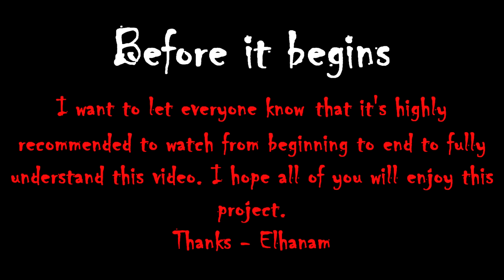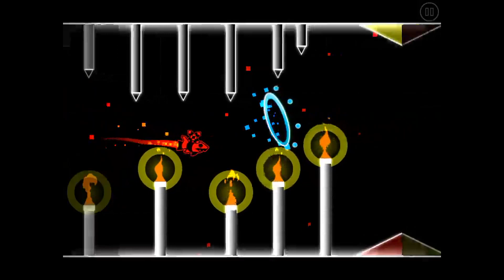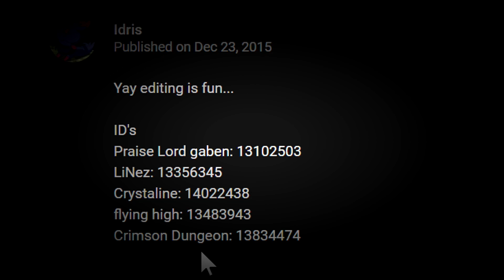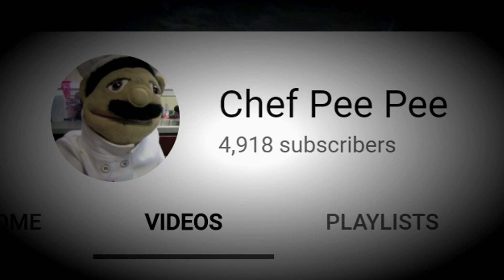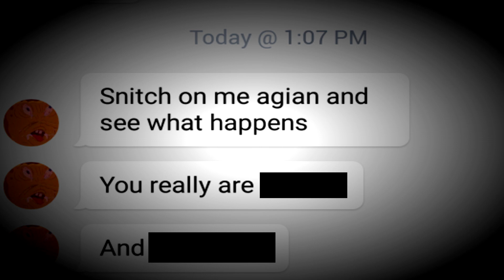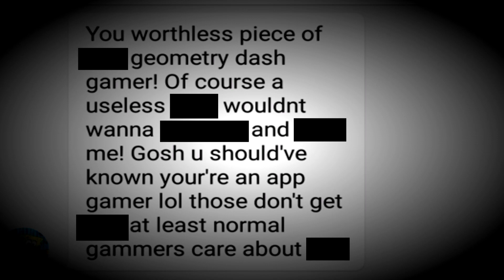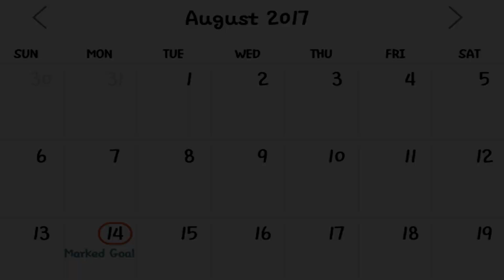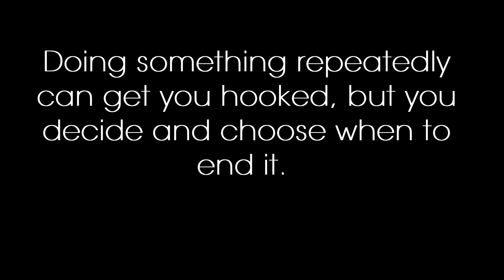About Geometry Dash Jaziel700 (Official Documentary) [RECTIFIED]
All is revealed, All has been said, Enjoy the documentary!

In addition to everyone watching this video:
My viewpoints and beliefs are expressed in this video, I am not forcing people to have the same
viewpoints and beliefs as i do.

AGDJ Timestamps:
AGDJ Intro: 0:00 - 00:22
Before it begins: 0:22 - 0:31
GD Flashback: 0:52 - 1:33
The Beginning: 1:35 - 3:16
The Impact: 3:17 - 4:51
The Collabs: 4:52 - 9:17
The Levels: 9:17 - 13:54
The Addiction: 13:55 - 15:13
The Friendships: 15:13 - 16:27
The Achievements: 16:28 - 22:04
The Struggles: 22:04 - 24:22
The Accounts: 24:23 - 27:48
Marked Goal: 27:48 - 34:19
AGDJ Ending: 34:20 - 35:20
End Credits: 35:20 - 38:17
Elhanam 2019 Quote: 38:18 - 38:28
Last Message: 38:29 - 38:35

If i missed any music to credit for from this video, then please let me know.